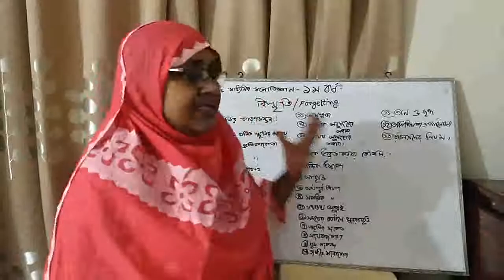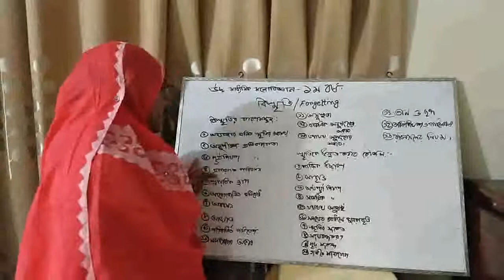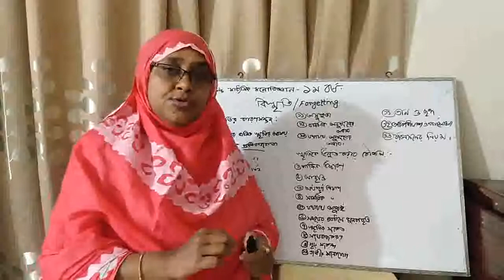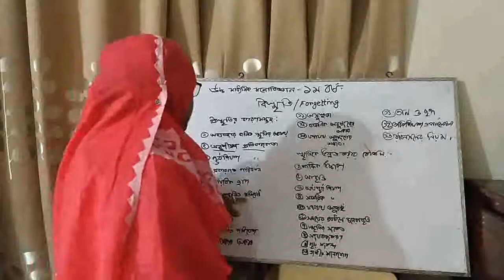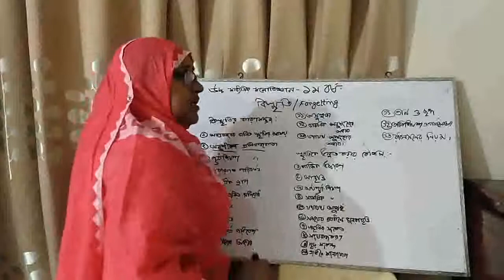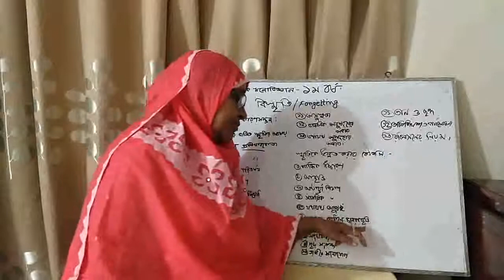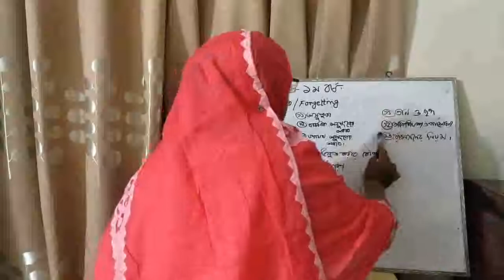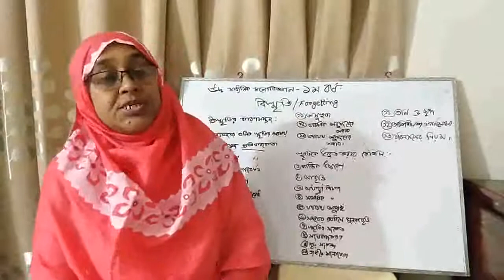মাহ্বুবা বেগম, প্রভাষক, মনোবিজ্ঞান বিভাগ,